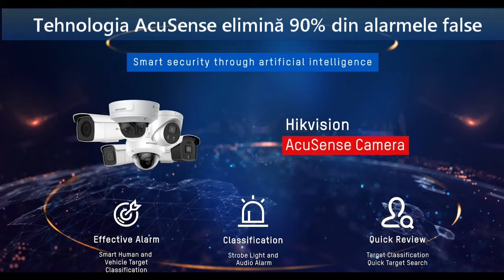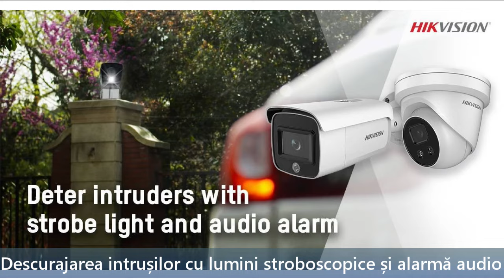Camere Supraveghere Hikvision - Rovision Sisteme Supraveghere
Camere supraveghere Hikvision: Magazinul Rovision vă aduce camere de supraveghere Hikvision de înaltă calitate, garantându-vă un nivel superior de securitate și supraveghere eficientă. Camerele de supraveghere Hikvision reprezintă o soluție de încredere pentru a monitoriza și proteja locuința sau afacerea dvs.

Gama noastră de camere de supraveghere Hikvision Turbo HD cuprinde diverse modele, precum camerele dome Hikvision Turbo HD și camerele bullet Hikvision Turbo HD. Aceste camere beneficiază de tehnologie avansată, cum ar fi rezoluție înaltă, funcții de înfraroșu pentru vizualizare pe timp de noapte și capacități de înregistrare la calitate superioară.

Camerele de supraveghere Hikvision Turbo HD disponibile în magazinul nostru sunt fabricate de un brand de top în industrie, garantând performanță excelentă, stabilitate și durabilitate pe termen lung.

Cu camerele de supraveghere Hikvision Turbo HD de la Rovision, aveți încredere în sistemul dvs. de supraveghere și beneficiați de o imagine clară și detaliată a spațiilor monitorizate. Asigurați-vă că aveți o soluție de supraveghere de încredere cu camerele Hikvision Turbo HD oferite de Rovision.

Rovision Sisteme Supraveghere
Strada Alecu Russo 88, Bacău 609999